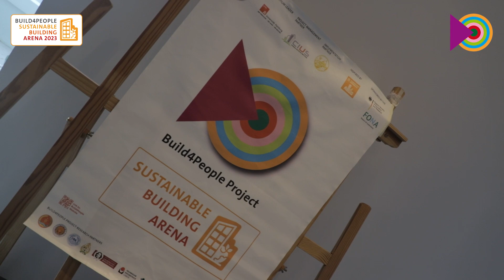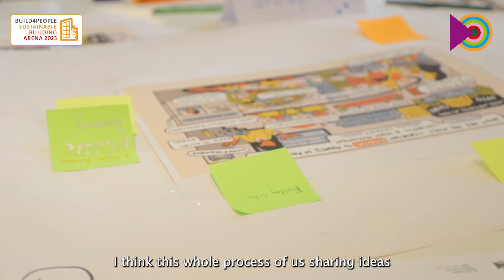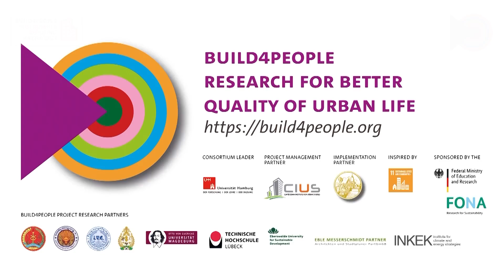Build4People Sustainable Building Arena 2023 at Raintree Cambodia, Phnom Penh, 20 April 2023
This clip shows some impressions from the second Build4People Sustainable Building Arena (SBA) which took place at Raintree Cambodia, Phnom Penh on 20 April 2023.

Around 50 frontrunners in the field sustainable building collaborated in an inspiring participatory workshop prepared by Ravi Jayaweera, Build4People Work Package “Sustainable Urban Transformation” with support from Mélanie Mossard from Impact Hub Phnom Penh.

Building on the results of the first Sustainable Building Arena in March 2022, the participating sustainability innovators and stakeholders from the building sector translated their visions for a sustainable development of Phnom Penh into concrete project ideas and supportive alliances.

The SBA is a multi-stakeholder workshop series that aims to support transformational change towards sustainability in Cambodia’s built environment sector. The SBA aims to empower sustainability-minded actors by facilitating interaction, coalition building, and the co-production and communication of knowledge. It shall further support the participants‘ capacities to initiate and drive transformative change towards urban sustainability, support the development of alternative discourses and the pluralisation of knowledge.

Thanks so much for the very strong engagement of all participants who contributed to the great success of this event.

This is an activity of the Build4People project, funded by the German Federal Ministry of Education and Research (BMBF) through the research programme "SURE: Sustainable Development of Urban Regions".
This clip shows some impressions from the 2nd Build4PeopleSustainable Building Arena (SBA) which took place at Impact Raintree, Penh on 20 April 2023.